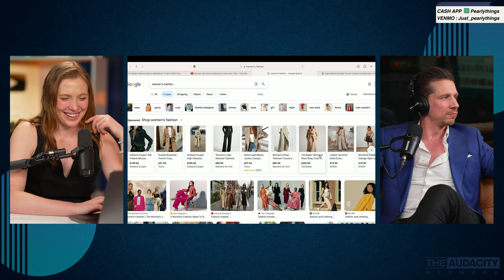Do Modern Women Want A Wedding Or To Be A Wife? @thedatinggamewithtroyfrancis | Pearl Daily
🌐To Help The Network🌐

Bitcoin: 1KNcuxbo2qBuobhwJ1712zWmQf2EfX53UG
Bitcoin Cash: qryc37nq00m9rurgycyz70924apndrgmyv6ulfffdr
Ethereum: 0x11258B61Fb2aD5f5A505AE8c6d922028a79e4fDd
👕Get Your Shirt Below👕

🖇️Check Out The Pearl Daily Clips Channel Below🖇️

⬇️Join Now By Clicking Below⬇️

🎧Full Playlist Of Pearl Daily Episodes🎧

📺JustPearlyClips Channel📺

▶️TIMESTAMPS▶️

0:00 - Introduction
4:40 - She Got ARRESTED After Sending 159,000 Texts On First Date
15:25 - Omah Lay Concert Girl DOESN'T DESERVE The Attention
25:10 - Are Men Even ALLOWED To Cry On Their Wedding Day???
45:00 - Dating Coach REVEALS How Introverts Can Attract Women
Everything on this channel is comedy or satire.